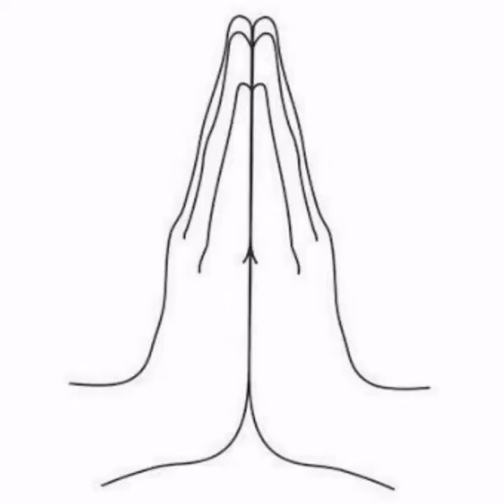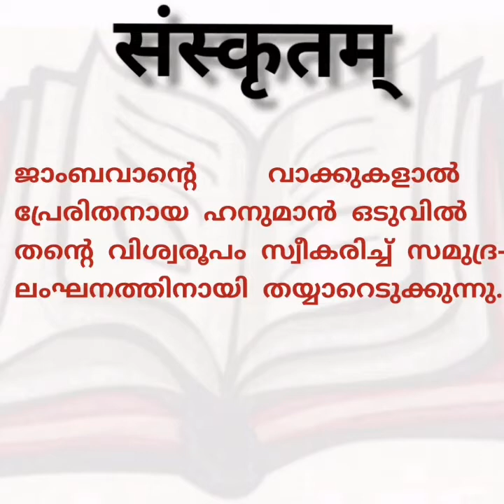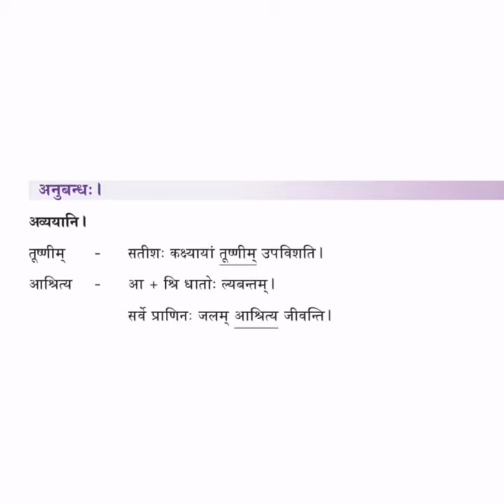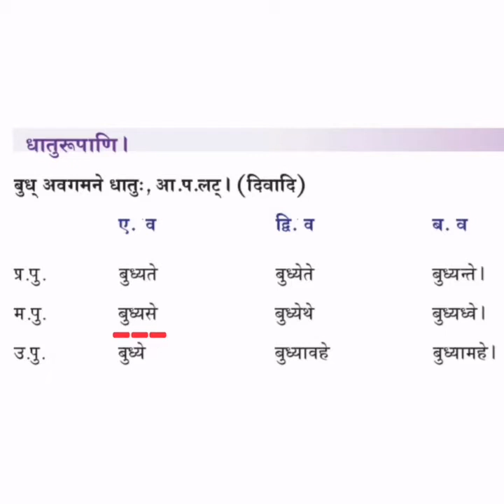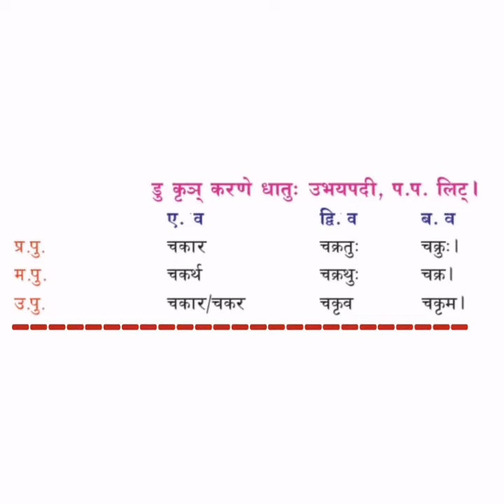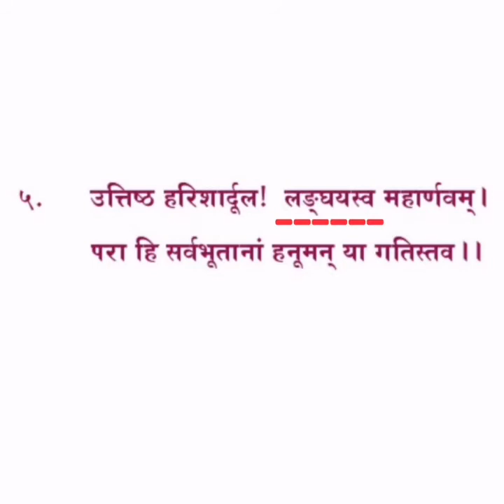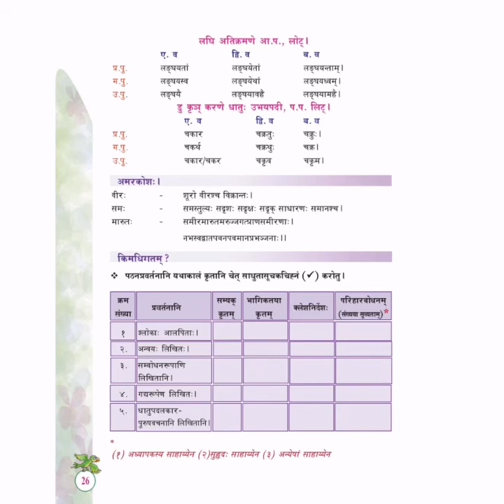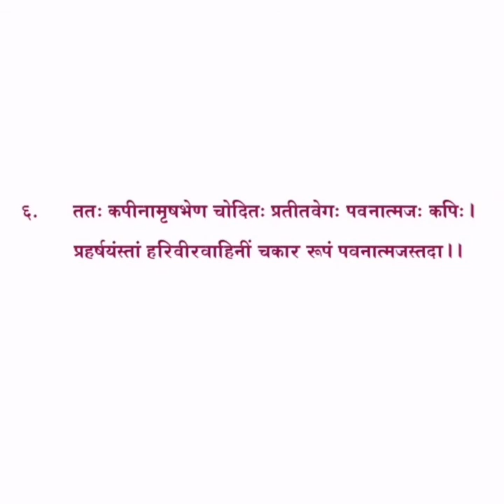SANSKRIT CLASS STD 7 Chapter 3 Part 10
हनूमत्प्रभावः ( काव्यम् ) - पठनप्रवर्तनानि
भाषान्तरीकरणम् (गद्यक्रमः), क्रियापदविवेचनम्, अमरकोशपाठः च।
rajeesh nambeesan